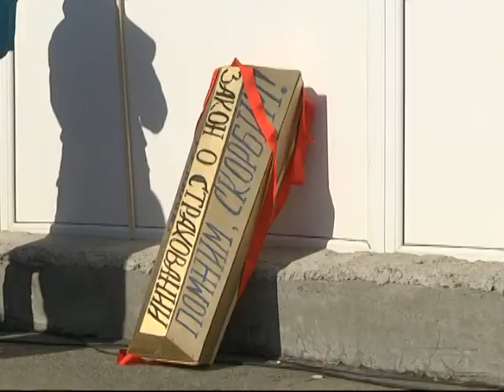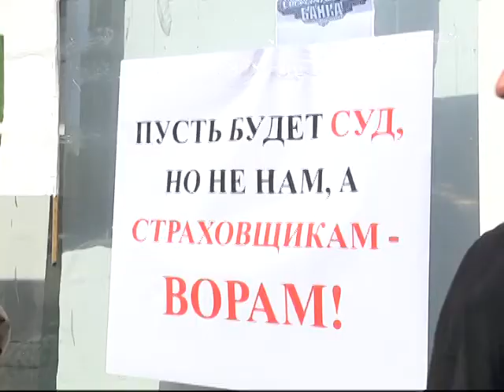Абзац 16 03 15